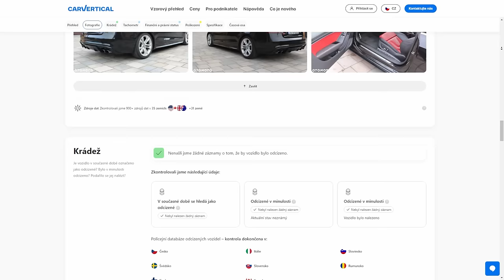Co jsme to zas koupili...